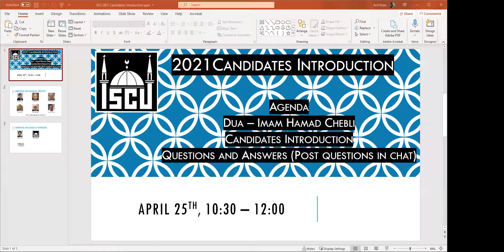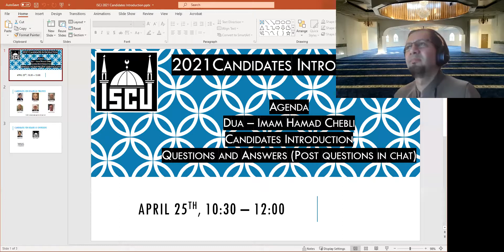ISCJ Board of Trustees and Overseer Candidates Virtual Introduction April 25 2021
ISCJ held their Board of Trustees and Overseer Candidates Virtual Introduction on Sunday April 25 2021. Virtual participants were able to hear from all the candidates and ask questions. Active paid current ISCJ members will elect 3 Trustees and 2 Overseers on Sunday May 23 2021